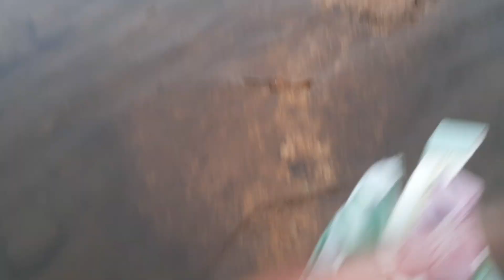Hum toh chale jungle main | @srmohanta5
Somewhere in swampatna jungle in keonjhar odisha. Taking bath and enjoying the jungle vibes.